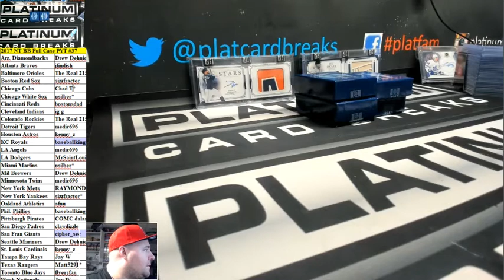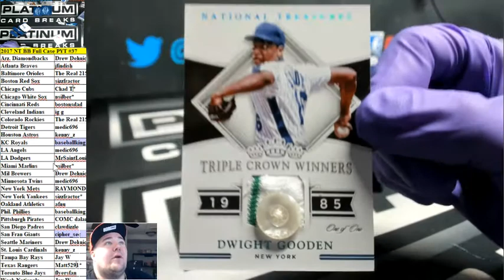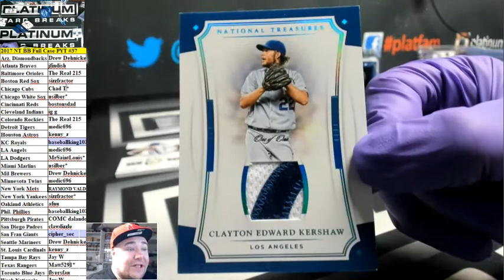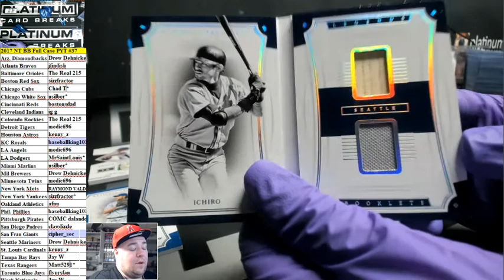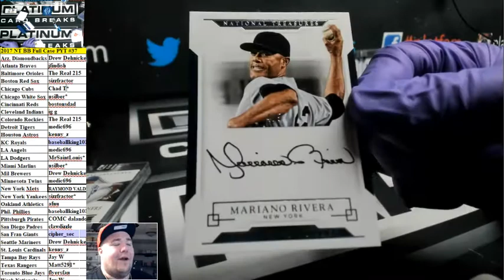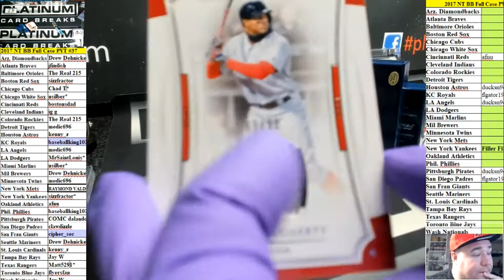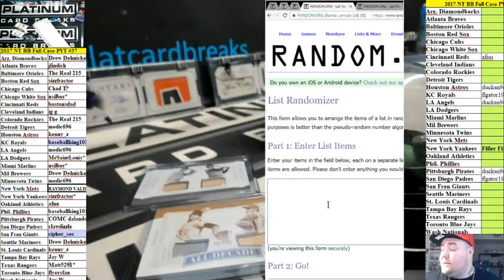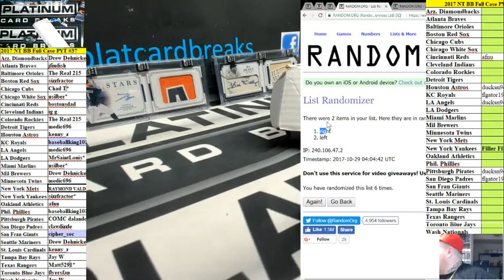2017 Panini National Treasures Baseball Full Case PYT #37